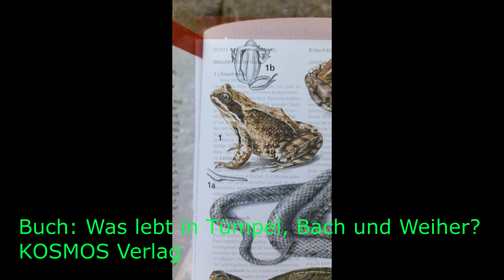BIOTOPE - Von der Kaulquappe zum kleinen Frosch - Seltene Aufnahmen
Grüßt euch.
In diesem Video geht es noch einmal zum Tümpel. Die Kaulquappen sind schon in einem höheren Entwicklungsstadium und wir sehen sie dann auch als kleine Frösche (Grasfrösche ab 11:25)
Ich habe dort einige Stunden verbracht und Menschen ebenfalls beobachtet.
Viele glauben immer noch es wäre wie in unserer Kindheit (Bei mir vor 40 Jahren) das solche Biotope noch eine Alltäglichkeit wären, was sie leider schon längst nicht mehr sind.
Flächenversiegelung, Veränderte Landwirtschaft, längere Trockenheit haben diese Biotope zu einer Seltenheit gemacht. Hätte das Sommerliche Wetter 2 Wochen früher eingesetzt, wären die Kaulquappen wohl vertrocknet.
Darum genießt die Aufnahmen, wer weiß wann es so etwas wieder gibt.
Buchtipp: Was lebt in Tümpel, Bach und Weiher? Vom Kosmos Verlag